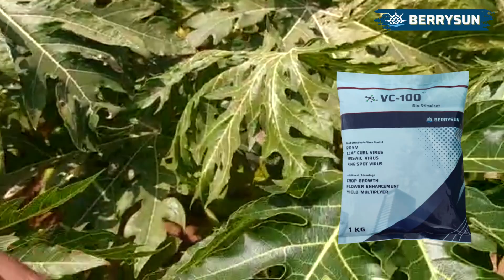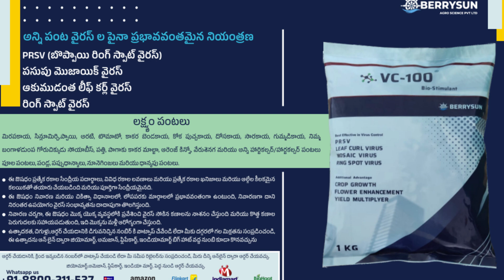178. VC-100 పంటలలో జెమిని వైరస్‌ను పూర్తిగా నియంత్రిస్తుంది. పంట మొత్తం నాశనం కాకుండా నిరోధిస్తుంది.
VC-100 పంటలలో జెమిని వైరస్‌ను పూర్తిగా నియంత్రిస్తుంది. పంట మొత్తం నాశనం కాకుండా నిరోధిస్తుంది.
Online Purchase from JioMart: 👇
*VC-100 : 1 KG / 500 GRAM / 250 GRAM *(FLIPKART)*👇
వస్తువు వివరణ:
VC-100 వివిధ సేంద్రీయ సమ్మేళనాలు, మూలికలు, సెలైన్ మరియు ఆమ్ల పదార్థాల మిశ్రమం నుండి తయారు చేయబడింది. ఇది మొక్క యొక్క మొత్తం వ్యవస్థలోకి చొచ్చుకుపోతుంది మరియు వైరస్ సంక్రమణను నయం చేస్తుంది. ఇది PRSV (బొప్పాయి రింగ్ స్పాట్ వైరస్), లీఫ్ కర్ల్ వైరస్, ఎల్లో మొజాయిక్ వైరస్, పొగాకు వైరస్, చిల్లీ లీఫ్ కర్ల్ వైరస్, టొమాటో లీఫ్ కర్ల్ వైరస్ మొదలైన వివిధ మొక్కల వైరస్లను నయం చేయడంలో సహాయపడుతుంది.
VC-100 వైరస్ వ్యాధిని నియంత్రిస్తుంది, మొక్కలలో వైరస్ సంక్రమణను నివారిస్తుంది మరియు వైరస్‌లను నాశనం చేస్తుంది, వైరస్‌లకు వ్యతిరేకంగా మొక్కల రోగనిరోధక శక్తిని పెంచడంలో సహాయపడుతుంది, యువ ఆకులు క్రమంగా ఆరోగ్యంగా మారతాయి మరియు సోకిన మొక్కలు కోలుకుంటాయి.

VC-100 నివారణగా మరియు నివారణగా పనిచేస్తుంది, పంట వైరస్ రహితంగా ఉంటే, ప్రతి 15-20 రోజులకు ఒకసారి పిచికారీ చేయడం వల్ల పంటలో వైరస్ ప్రవేశించే అవకాశం దాదాపుగా తొలగిపోతుంది మరియు వైరస్ ఉన్నట్లయితే నివారణగా పనిచేస్తుంది. దీంతో పంట పూర్తిగా నయమవుతుంది.

లక్ష్య పంటలు:
VC-100 బొప్పాయి, మిరప, టొమాటో, క్యాప్సికం, దోసకాయ, బంగాళదుంప, బిట్టర్ గోర్డ్, పొగాకు, ఎర్ర శనగ, సోయాబీన్, అరటి, మెంథా, సీసా పొట్లకాయ, క్లస్టర్ బీన్, సిట్రస్ పండ్లు, పుచ్చకాయ, ఓక్రా, పుచ్చకాయ వంటి వివిధ పంటలకు అనుకూలం. , పువ్వులు మరియు ఇతర కూరగాయలు పంటలలో ఉపయోగపడతాయి.

మీ పంటలో తెల్లదోమ సోకినట్లయితే, Acetamiprid 20% SP (1 grm/liter) VC-100 తో కలిపి ఉపయోగించడం ఉత్తమ ఫలితాలను ఇస్తుంది మరియు త్రిప్స్ లేదా బ్లాక్ త్రిప్‌ల ముట్టడి ఉంటే, మీరు ఎసిటామిప్రిడ్‌ను (ఫిప్రోనిల్ 40% + ఇమిడా)తో భర్తీ చేయాలి. 40%) జోడించాలి. (లీటరుకు 0.5 గ్రాములు) దరఖాస్తు చేయాల్సి ఉంటుంది. ఉత్తమ ఫలితాల కోసం, 5 రోజుల వ్యవధిలో 4-5 స్ప్రేలను వర్తించండి, సాయంత్రం దాదాపు సూర్యుడు అస్తమించినప్పుడు, చల్లని మరియు పొడి ప్రదేశంలో ఉంచండి. పిల్లలకు దూరంగా వుంచండి.

మొత్తం:
VC-100  (5 grm/liter)
Acetamiprid 20% SP (1 grm/liter) లేదా (Fipronil 40% + Imida 40%) 0.5 grm/liter

ఉపయోగ విధానం:
వైరస్ నివారణ (నివారణ): పైన పేర్కొన్న రెండు మందులను బాగా కలపండి మరియు వ్యాధి సోకిన మొక్కలన్నింటికీ స్నానం చేయండి మరియు అదే ద్రావణాన్ని మొక్కల వేర్ల మీద వేయండి.

నివారణ చర్యగా: పైన పేర్కొన్న రెండు మందులను బాగా కలపండి మరియు వాటిని అన్ని మొక్కలపై పిచికారీ చేయండి, వైరస్ లేనట్లయితే, మూలంలో ద్రావణాన్ని పూయవలసిన అవసరం లేదు.